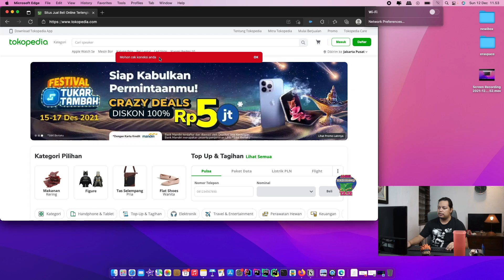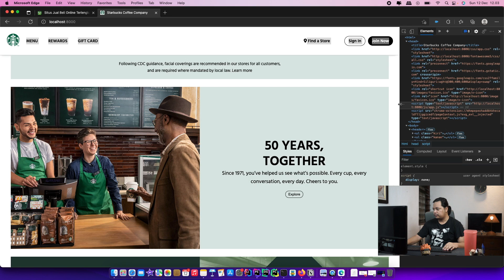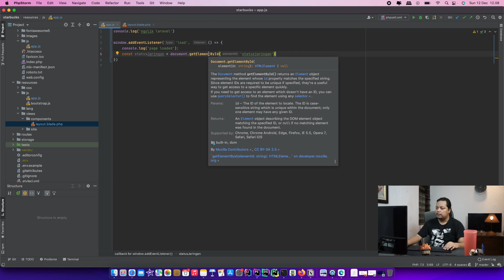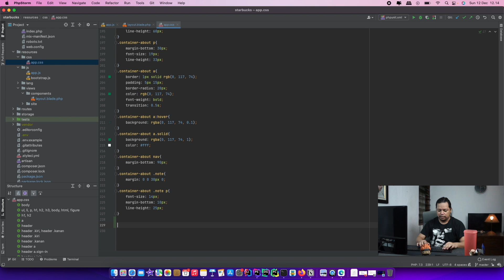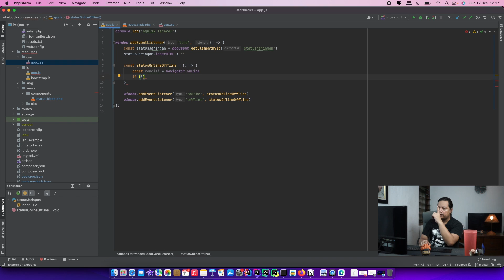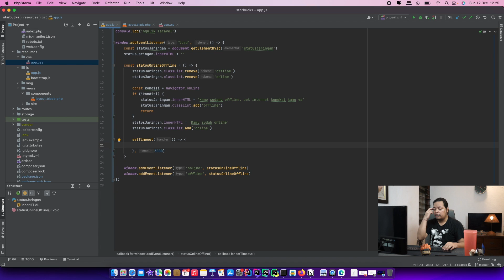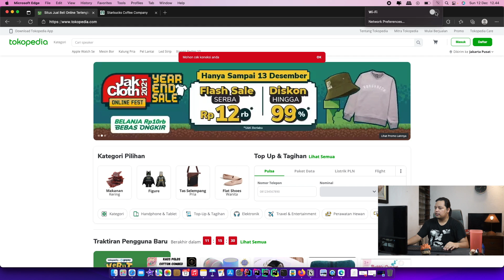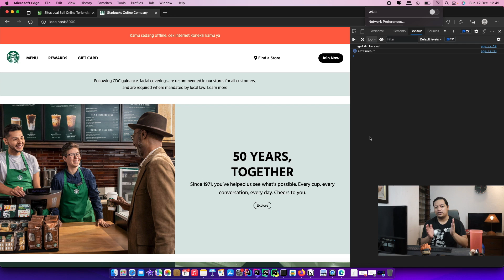Ngulik#9 Cek Status Jaringan Internet Pakai Javascript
Salam ngulik Jumpa lagi di content malam minggu ngulik part 4 menduplikasi starbucks website.
Di video ini adalah kelanjutan dari video-video menduplikasi starbucks website menggunakan Laravel.

Hari Ini menggunakan javascript akan memeriksa status internet sedang online atau offline, secara user experience sangat membantu user saat bernavigasi atau sedang ingin memesan menu ketika internetnya sedang tidak terhubung.